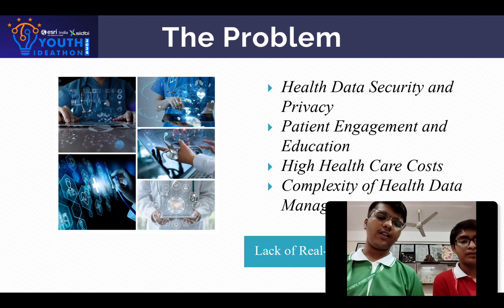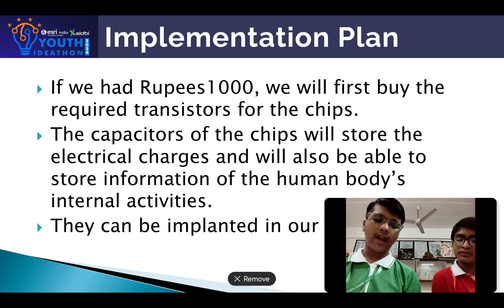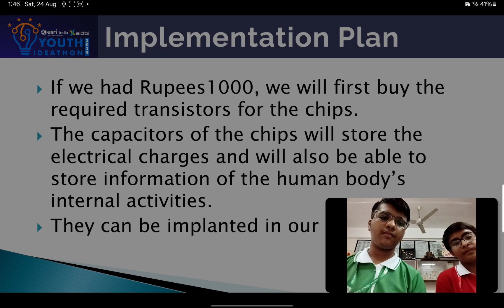Youth Ideathon 2024 | TOP 1500 | UID-2F1283 | Team-Healthy Converge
YI 2024 | Anirudh Jindal, Yavin Jindal and Harinder Kumar | 10th Grade | DAV Public School | Healthy Converge